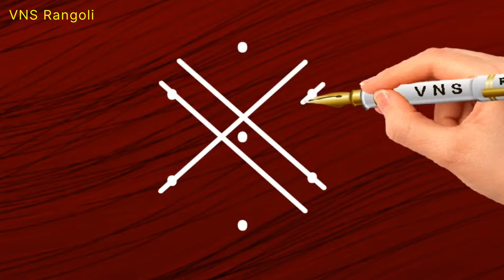🌺easy🌺 3x2 చుక్కల డైలీ ముగ్గు | 3*2 dots latest simple rangoli easy to learn & draw | daily rangoli